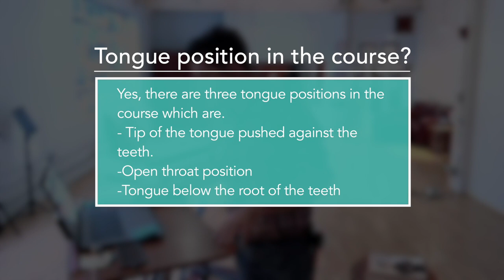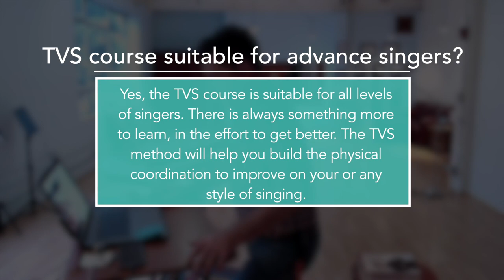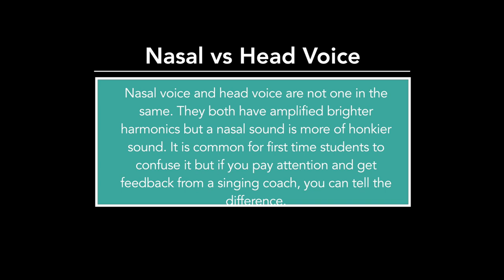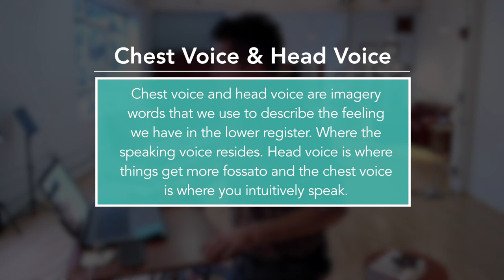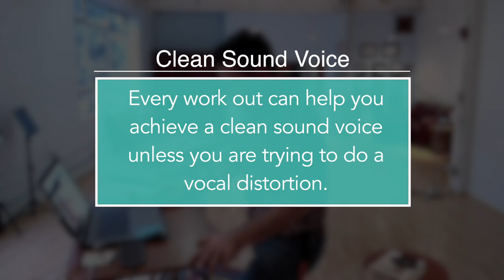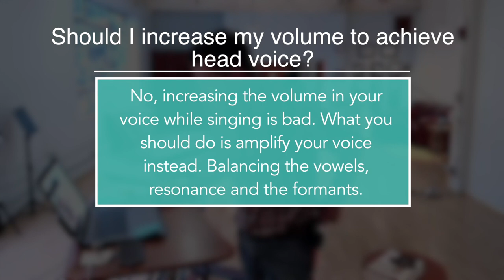TVS Webinar: Tongue Positions, Sirens, & Vocal Workouts